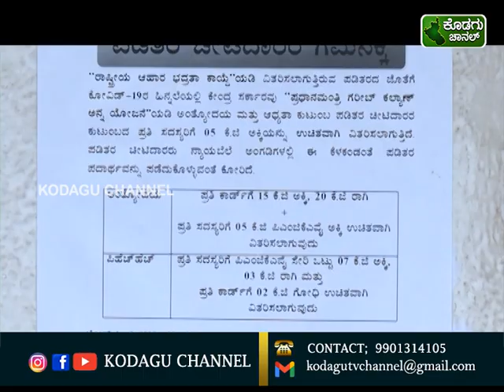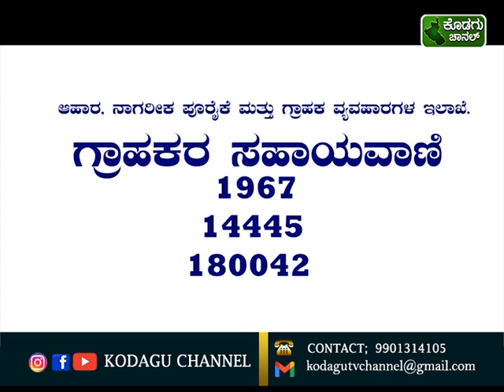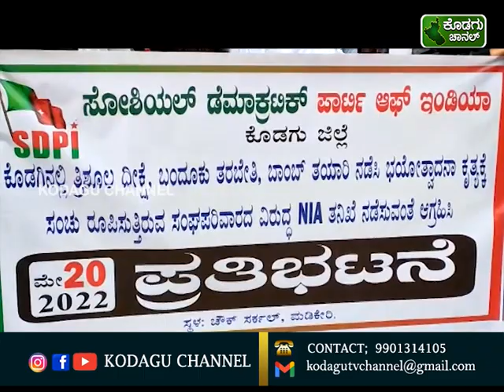KODAGU CHANNEL || NEWS || 20.05.2022